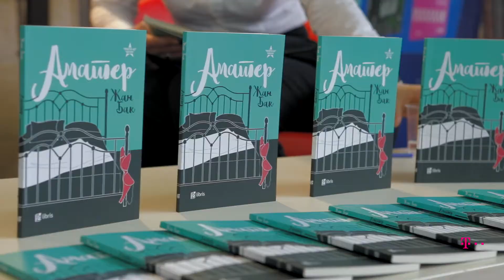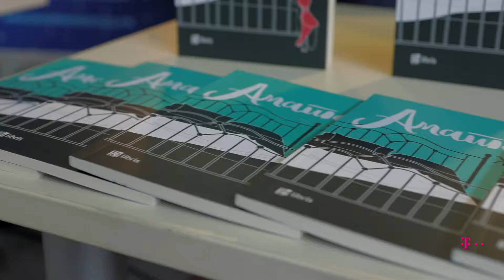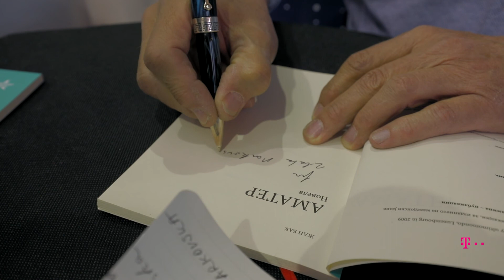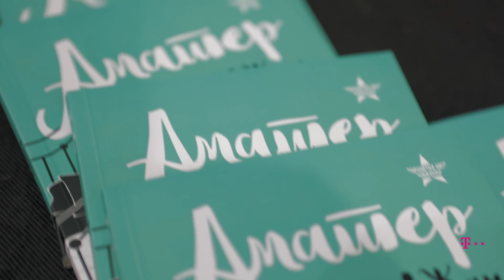Жан Бак во разговор со Бранка Костиќ-Марковиќ во „Литература.мк“: „Астрорум 5“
„Астрорум“ e место за разговори, каде што меѓународно успешни личности ги споделуваат своите размисли за литературата, уметноста и културата. Тие се одржуваат во инспиративниот амбиент на ексклузивната книжарница „Литература.мк“ во центарот на Скопје на познатата улица „Македонија“, а нив ги води еминентниот новинар и музиколог Бранка Костиќ-Марковиќ.

Во петото издание на „Астрорум“ ни гостуваше писателот Жан Бак, еден од добитниците на Европската награда за литература. Тој е роден во 1953 година во Дуделанж, индустриски град во Луксембург, блиску до француската граница. Откако завршил основно образование во Еш-Алзет, станал јавен службеник, првин во Министерството за труд, а потоа во Министерството за култура. Од 1989 година, тој е шеф на Centre National de l’Audiovisuel во Дуделанж. Во 1990 година приреди фотографска изложба, Lieux et Portraits du Bassin minier. Згора на неговата силна приврзаност кон визуелните уметности, во 2003 година Жан Бак се сврти кон книжевноста со Wollekestol, како почит кон својот роден град и челичната индустрија. Жан Бак пишува на луксембуршки и германски јазик.

Краткиот роман на Жан Бак, „Аматер”, вдомува комплексен наратив. Дејството на романоте сместено во 2007 година, кога нараторот наидува на расказ што го напишал уште како осумнаесетгодишен студент во 1971 година.
Се одлучува да ја препише првичната приказна, овој пат комбинирајќи ја со сеќавањето наедна дамнешна љубов, Роза, млада девојка од Германија многу поискусна и сексуално посозреана од него. Резултатот е сложена дискурсна мрежа, „полилог“ во кој различните гласови не стекнуваат апсолутно, туку релативно значење, разоткривајќи ја смислата на делото превосходно во интертекстуалните празнини. Како и повеќето современи остварувања што ја избегнуваат линеарната нарација, и романот на Жан Бак е самосвесен, па неретко посегнува нанадвор, вон фабулата, кон размислите за сите можности и ризици што се исправаат пред авторот на едно книжевно дело.